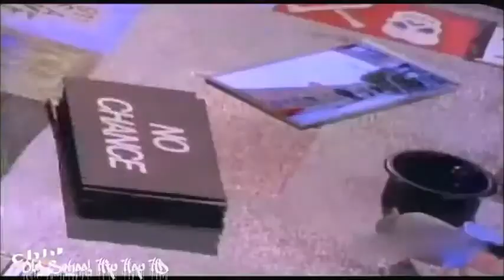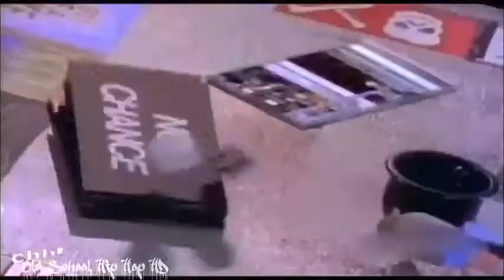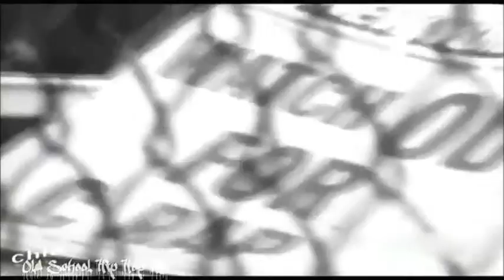"Ill Street Blues" Remix Don Makaveli